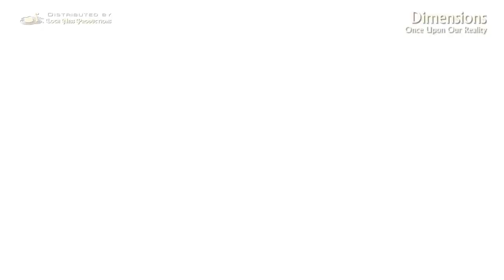Dimensions - fulldome trailer (flat screen version)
Can a question itself be more powerful than its answer? What is "reality"? Is it the interaction of time, space, particles and forces? A hallucination created by billions of neurons in our body? A monolithic mathematical machine? Are there other realities, universes or dimensions? These questions are almost impossible to answer—yet just asking them sparks our imagination.

Artists Rocco Helmchen and Johannes Kraas tackle the big questions in Dimensions — Once Upon Our Reality, a worthy successor to their popular 2013 fulldome show Chaos and Order — A Mathematic Symphony. The result is a fantastic journey through art and science, accessible to fulldome audiences eager to explore the hidden dimensions of our existence.

The producers' creativity transports audiences to fascinating worlds, where they find the time and space to think and feel about exciting and thought-provoking questions. The captivating scenes combine science visualizations, artistic interpretation of scientific concepts, and real-time sequences filmed in research laboratories and institutions actually involved in making the groundbreaking observations shaping our concepts of reality.

Dimensions expands the concept of an arts and music show, combining carefully measured narration with the key component of music. Johannes' original compositions and orchestrations function as a spark for the audience's emotions, while the sound design enhances and expands Rocco's visuals. Following the principles of "visual music", image and sound influence each other, fusing these elements into a dynamic harmonious choreography.

Narrated by Tom Zahner
Produced by Rocco Helmchen and Johannes Kraas
Distributed by Loch Ness Productions

More information about this fulldome show can be found on the Loch Ness Productions

ABOUT THIS FULLDOME TRAILER

This preview is intended primarily to provide a taste of the show's content to planetarium professionals looking for shows to display in their theaters. Dimensions

More information about this fulldome show, and access to a preview of the entire show, can be found on the Loch Ness Productions